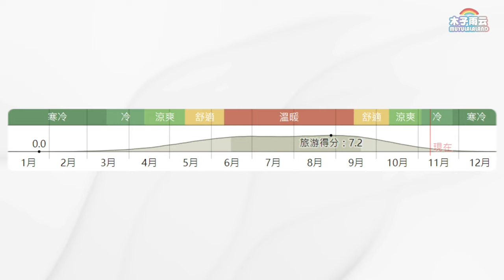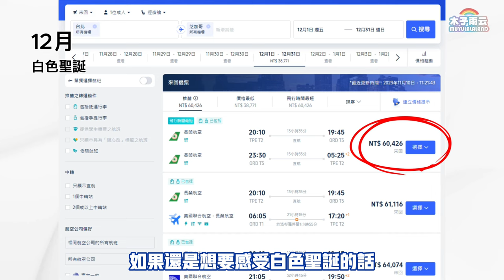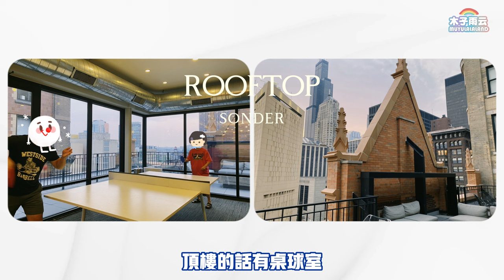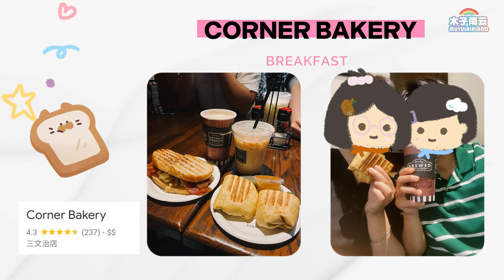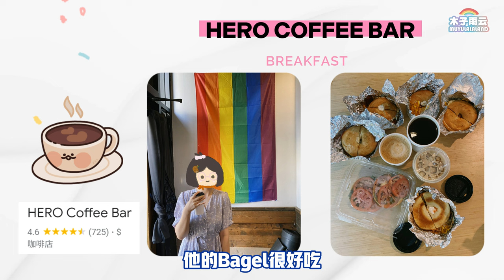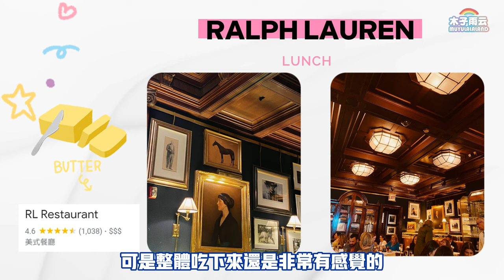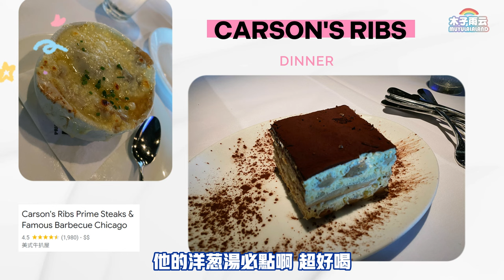(SUB)芝加哥自由行攻略｜芝加哥美食 芝加哥旅遊 芝加哥景點介紹 芝加哥旅行 芝加哥旅遊攻略｜美國自由行 芝加哥治安 美國自由行｜ Chicago PLOG🇺🇸✈️｜木子雨云MuyuLalaland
00:00 [芝加哥7天7夜自由行]
00:11 芝加哥是怎樣的城市？
01:33 機票篇
03:49 交通篇
06:22 住宿篇
08:37 治安篇
11:21 玩樂篇
20:32 吃喝篇
26:01 旅程感想